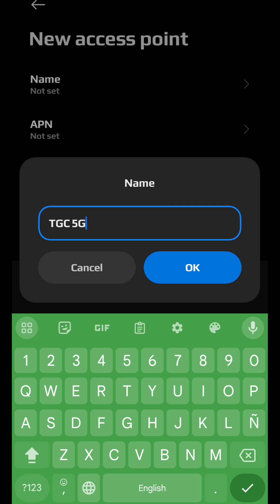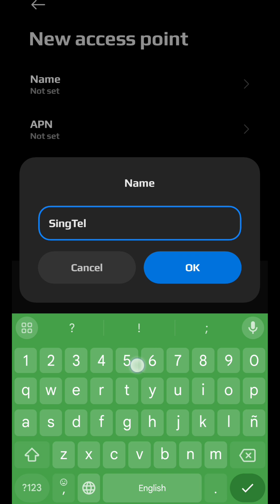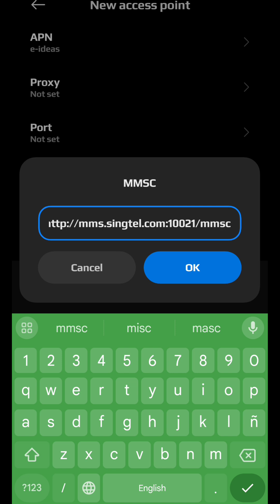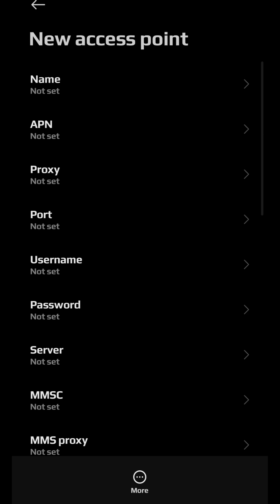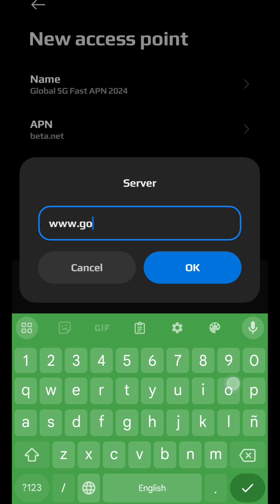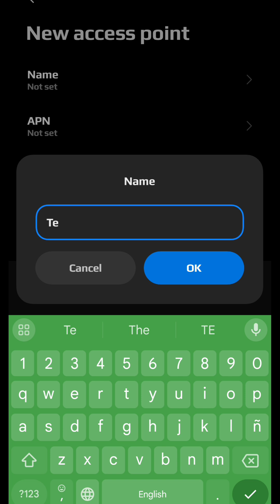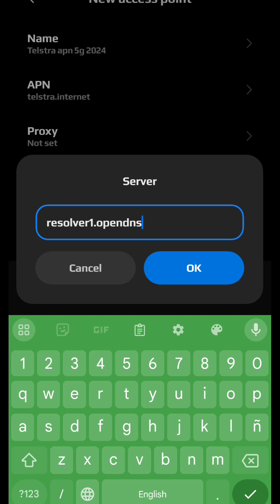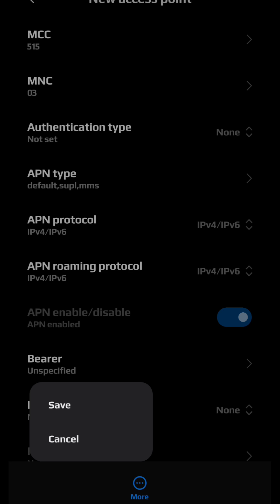FASTER INTERNET DATA CONNECTION 5G APN SETTINGS SETUP FOR ALL NETWORK 2024